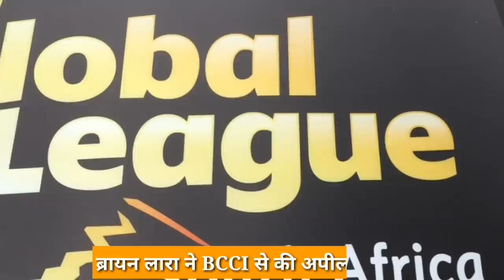Sports Quick Single of the Day | India News Sports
India News Sports, precious gift for the sports loving people from ITV Network (India News). Sports coverage in a different way & Basic knowledge of sports